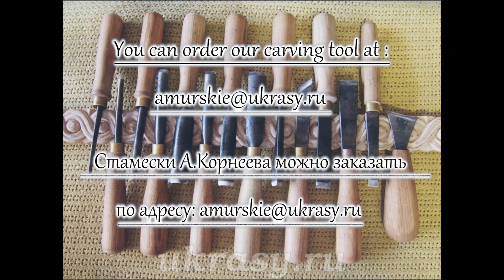Wood carving , with a song . Резьба по дереву Клюкарза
Видео о резьбе и о стамесках.
Для начинающих резчиков предлагаю наборы резцов Александра Корнеева, с моей заточкой.

Dear Colleagues! if my experience came in handy, was useful and you have a desire to thank, then you can become a sponsor of the channel (you can apply for sponsorship